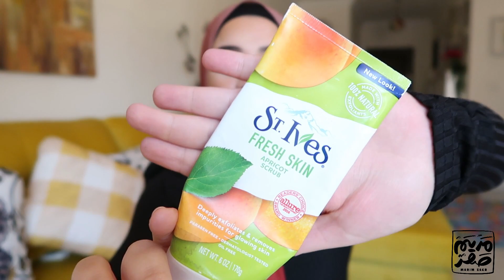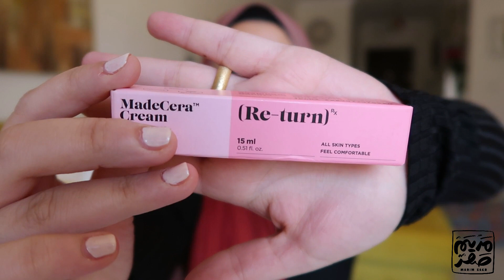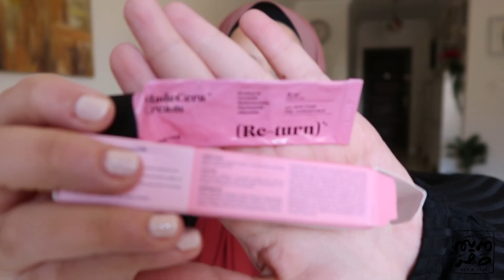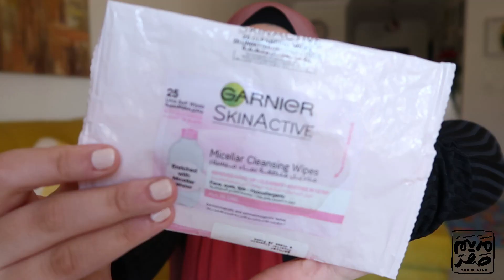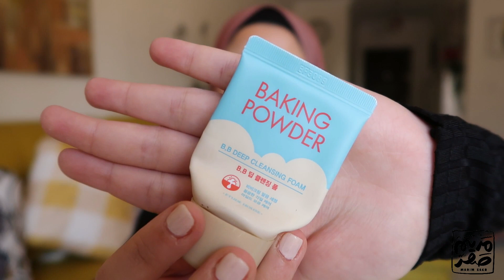منتجات للبشرة مستحيل أكررها تاني 😭 خدوا بالكوا عشان تعرفوا ايه طلع نينجا ويستاهل فلوسه 💵 وايه لأ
اكبر ريفيو عن منتجات عناية بالبشرة خلصتها /ايه طلع نينجا ويستاهل وايه المنتجات اللي مستحيل أكررها
منتجات عناية بالبشرة حكيت في الفيديو التجربة كاملة عشان تاخدوا بالكوا قبل ما تشتروا اي منتج
منتجات عناية بالبشرة خطيرة